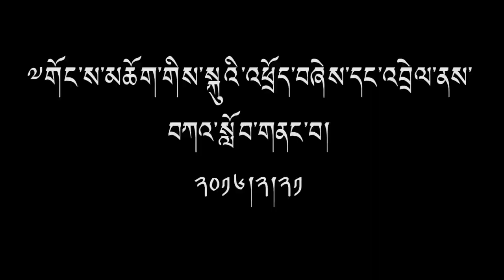His Holiness begins teaching in Minneapolis Convention Center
Radio Free Asia Tibetan Webcast, February 21, 2016. We would like our viewers to give comments or suggestions so we can continue to improve our programs. Thank you.